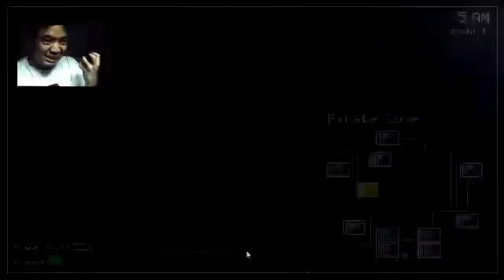Five Nights at Freddy's Night 1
Five nights at Freddy's, night 1 with reaction cam
(the cam may be laggy)
I was so scared to play this.
*no mic*